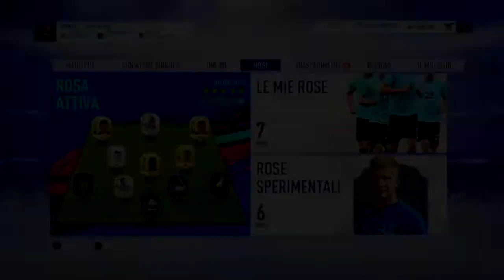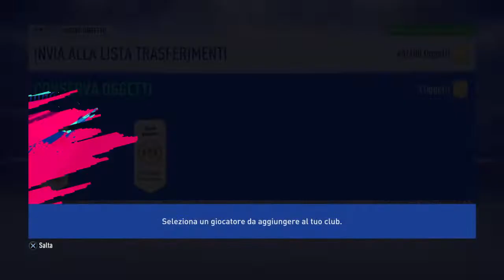BELLI I PACK DI ELITE SETTIMANALI!!! MBAPPE 91 ?!?!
Nuovo video ragazzi , sto cercando di essere il più attivo possibile :) sostenetemi come sempre e vi aspetto come sempre su twitch: